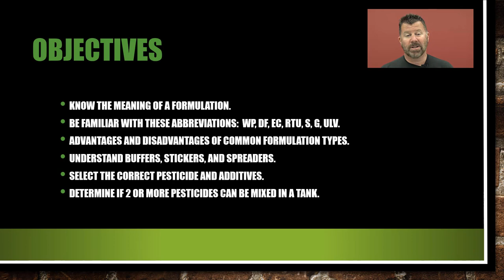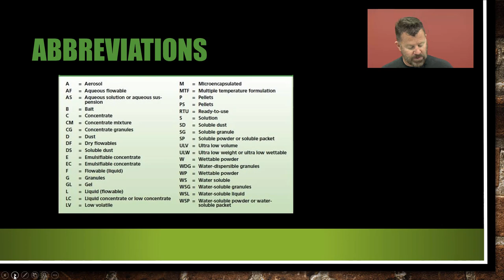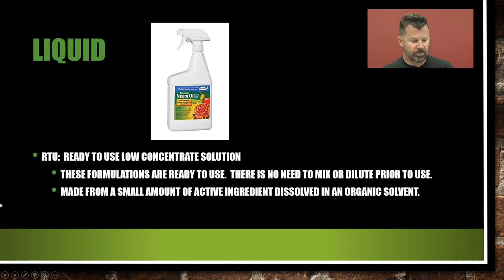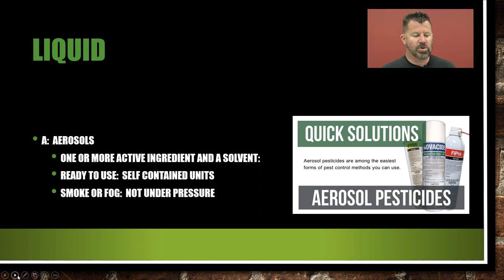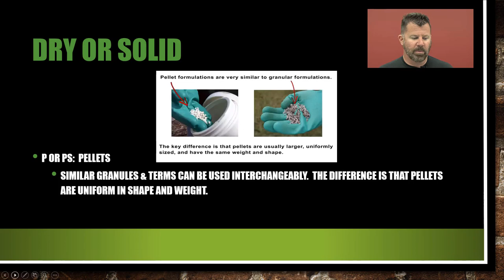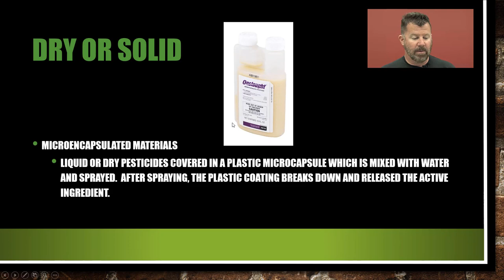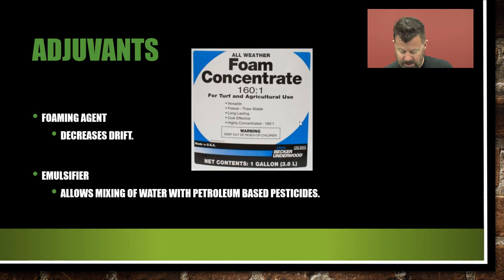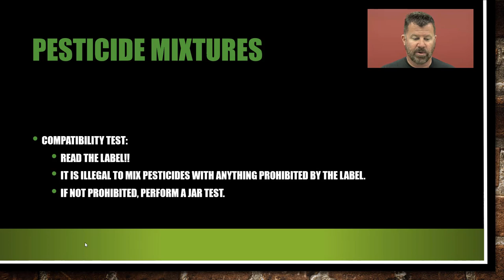Pesticide Formulations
This is the lecture for Chapter 5 in the NC Pesticide Applicator Certification Core Manual.